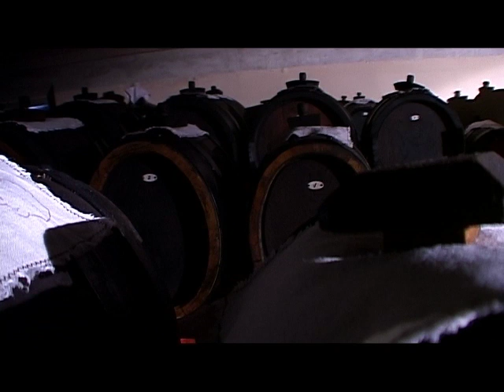Grandi prodotti italiani: aceto balsamico tradizionale di Modena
Syusy Blady ospite della Consorteria dell'Aceto balsamico tradizionale di Modena cerca di scoprire il segreto della grande qualità di questo prodotto. E' questione di clima, di tecnica, di qualità dei prodotti di partenza, di pazienza...